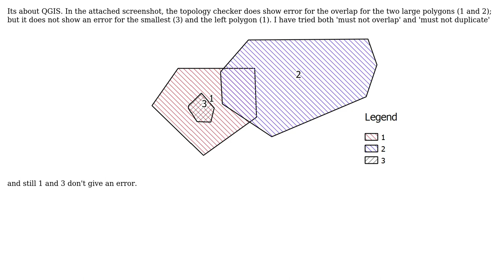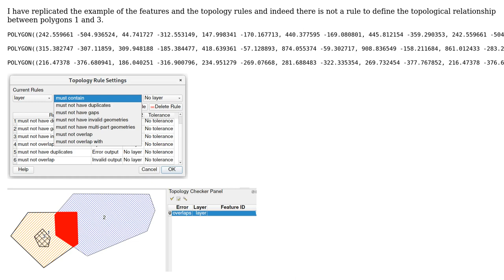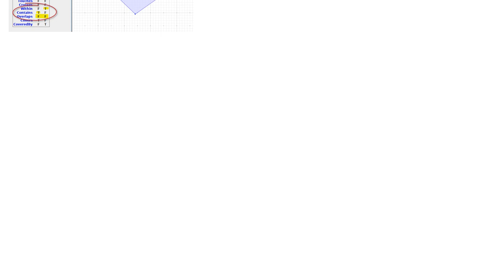GIS: Topology checker does not show error for one polygon fully within another polygon as overlap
With thanks & praise to God, and with thanks to the many people who have made this project possible! | Content (except music & images) licensed under CC BY-SA | Music | Images & others | With thanks to user SamTux user Roger Snow and the Stack Exchange Network Trademarks are property of their respective owners. You are responsible for your own actions.